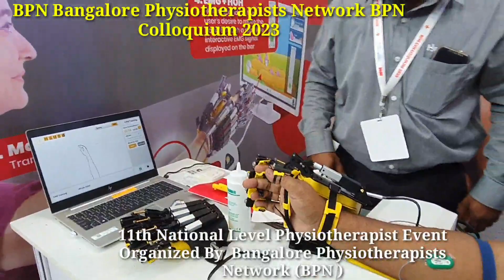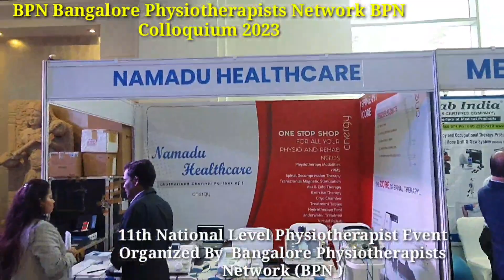11th Annual National level physiotherapists Event Organised by Bangalore physiotherapists Network#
11th annual National level physiotherapist event organised by Bangalore physiotherapist network  BPN colloquium 2023
 chief guest
 Shri Krishna byregowda honorable Minister department of Revenue Government of Karnataka
 Dr Shalini Rajnish IAS additional chief secretary department of planning and Statistics Government of Karnataka

 Dr Vijendra Dr Mohan Dr Raja
 Dr pradhya Dargave Dr.Navin
Dr Kiran S Murthy Doctor Radhika
Dr parthasarathi

Nation TV India report Bangalore Karnataka #